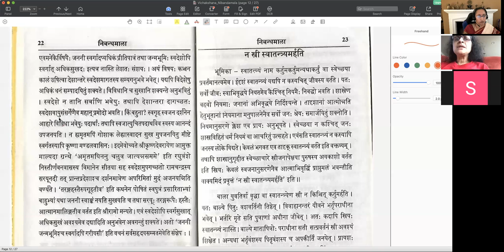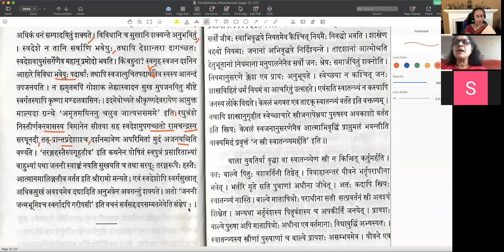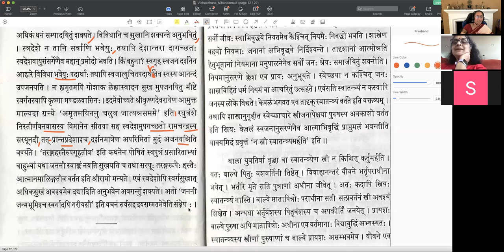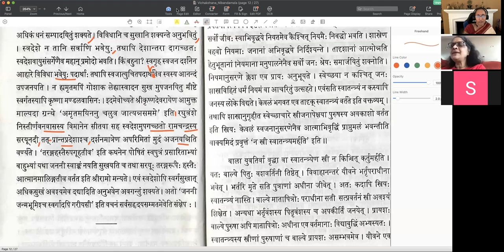निबन्धमाला - पाठः १३ (Tamil)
निबन्धमाला

पाठः १३ — जननी जन्मभूमिश्च स्वर्गादपि गरीयसी